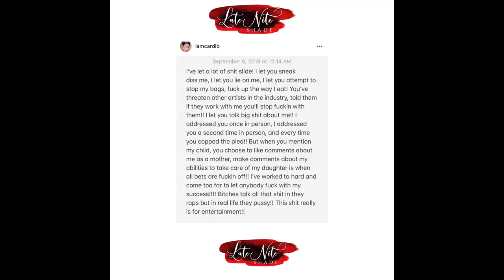LateNiteShade:Season Finale: Cardi B vs Nicki Minaj, Colin Kaepernick, Tamar Braxton on Wendy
With social media, and traditional programming like The Real, Wendy Williams, and numerous hit web series, we have full access to catch up with popular celebs, and current events around the world. Now, Late Nite Shade is joining the lineup. A daytime talk show style, but with a late-night shady twist coupled with a live in-studio audience, is sure to have you laughing, tweeting, and talking.

The co-hosts take a trip down memory lane of the season. Late Nite Shade hits the streets of Atlanta to explore masturbation. They discuss all the latest drama between Cardi B and Nicki Minaj, Nike giving Colin Kaepernick a deal, and Vince Herbert (Tamar Braxton ex-husband) wanting to appear on Wendy Williams' show after Tamar's appearance.

The Shade Be Real

Facebook: Late Nite Shade